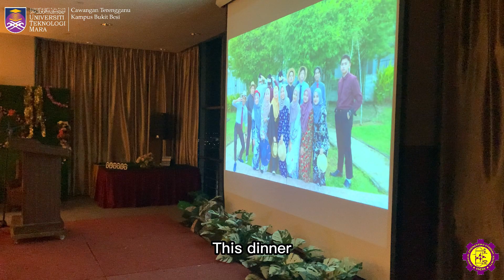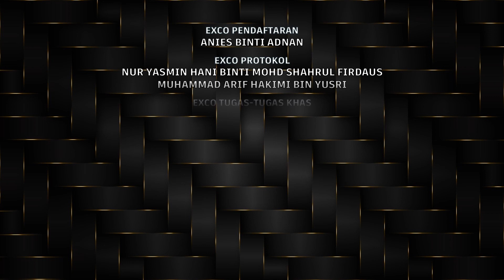LETS ROCK THE DINING HALL | ChESS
This video presents and narrates the activities organized by students’ Clubs, Associations, and Units of Universiti Teknologi MARA Cawangan Terengganu (UiTMCT).

 Copyright Statement:
The copyright of this video is (ChESS) and published by the Unit Penyelidikan dan Penerbitan Mahasiswa (UPPM), Universiti Teknologi MARA Cawangan Terengganu for study session: Semester October 2023 – February 2024.